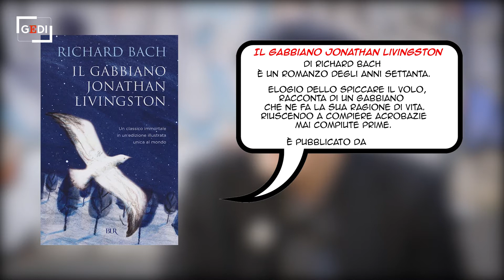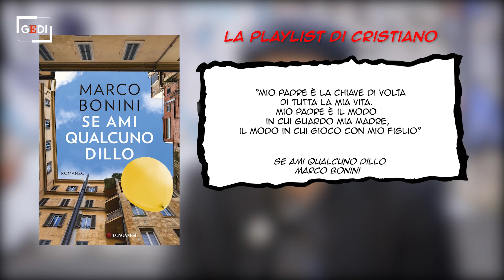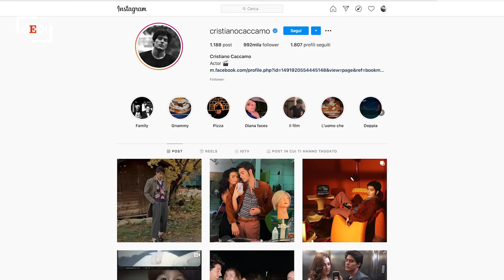BookZ - Cristiano Caccamo: "Il mio viaggio col gabbiano Jonathan Livingston"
BookZ - I libri per la generazione Z è una serie dedicata alla lettura, con giovani protagonisti della musica, del cinema, dell"arte e del web che raccontano i libri della loro adolescenza. .  .Cristiano Caccamo è il protagonista dell'undicesima puntata di BookZ. L'attore, interprete dei film Sotto il sole di Riccione e Può baciare lo sposo, concorrente di Celebrity Hunted di Amazon e con un profilo social seguitissimo, racconta la sua adolescenza, le origini in Calabria, la voglia di viaggiare, il desiderio di muoversi per il mondo: "Il mio sogno è quello di prendermi del tempo per me, e trascorrerlo in luoghi diversi: ci metto pochissimo a sentirmi, ovunque, a casa". Il libro che ha segnato la sua adolescenza è la favola anni Settanta di Richard Bach, Il gabbiano Jonathan Livingston, storia di un gabbiano diverso dagli altri, che si stacca dalla massa dei gabbiani per riuscire in acrobazie sempre più evolute, trasformando il volo in prova di intelligenza e di felicità. Tra i libri suggeriti anche La gabbianella e il gatto, un'altra parabola magica sulla fratellanza e l'amicizia, e Il signore degli anelli, scoperto attraverso i film: "L'ho visto tardi, ma sono diventato subito un appassionato". "Mi piacerebbe leggere di più", ammette l'attore: "Purtroppo gli schermi di telefonini, pc e tv occupano la maggior parte del tempo. Bisognerebbe avere la forza di spegnerli più spesso. E dedicarsi di più ai libri: sembra faticoso, ma regali molte sorprese. E fa scoprire tanto di te". .  .una produzione Gedi Visual .  .di Sabina Minardi riprese .  .di Leonardo Meuti e Sonny Anzellotti  illustrazioni di Eleonora Pepe montaggio di Paolo Saracino coordinamento di produzione di Cinzia Comandè